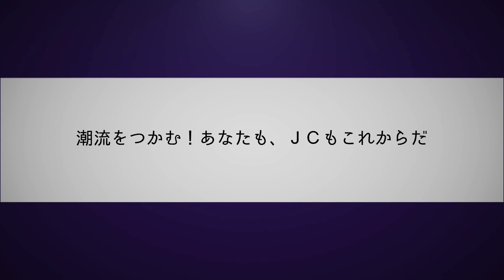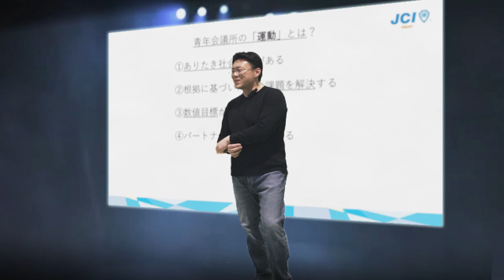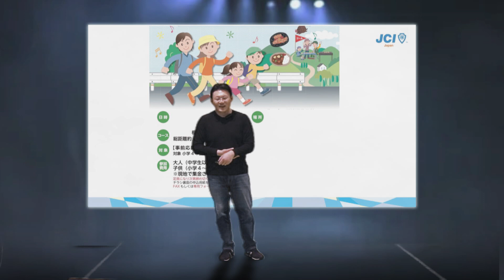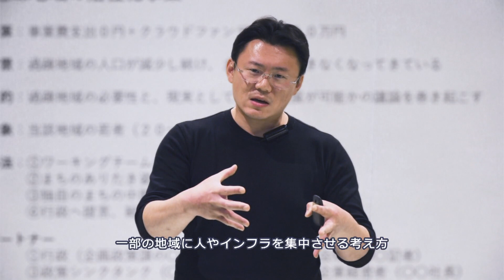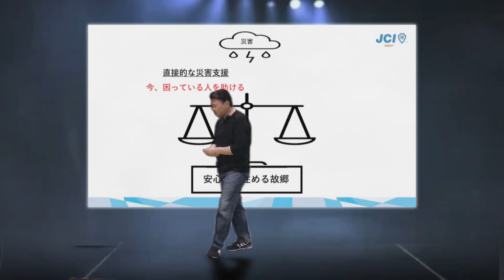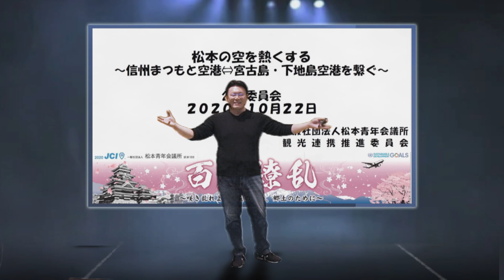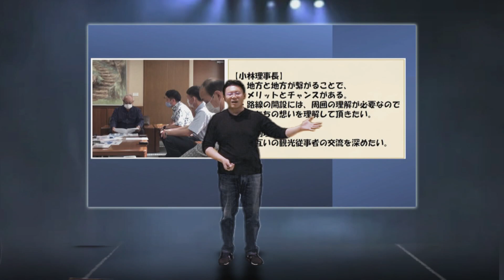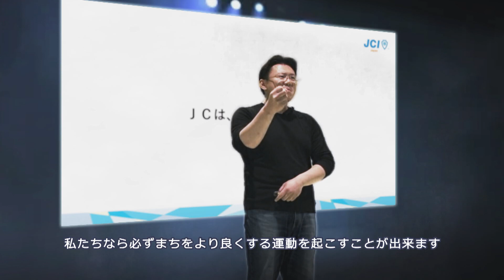③潮流をつかむ！あなたも、ＪＣもこれからだ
青年会議所の運動とは何か？
決して自己満足ではない、誰もが胸を張って「まちがより良くなった！」と言える運動を起こすためのヒントがここに。